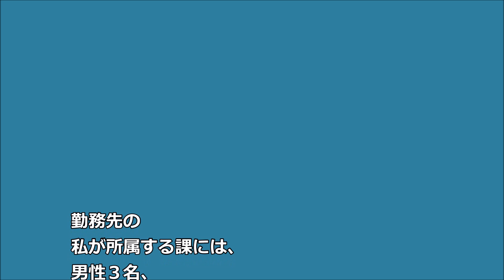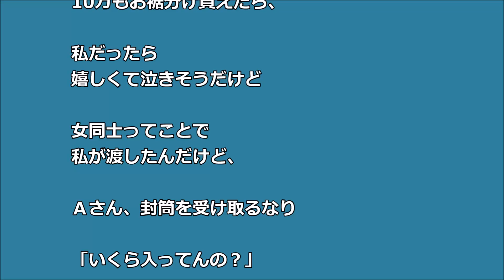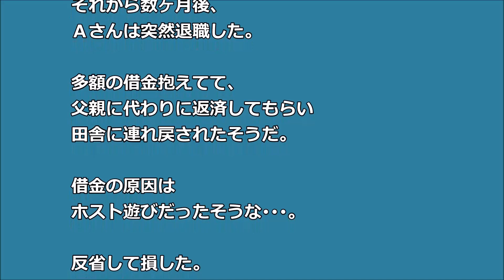【ざまぁ】仲間で宝くじ買うと「当たらないのに バカみたい」